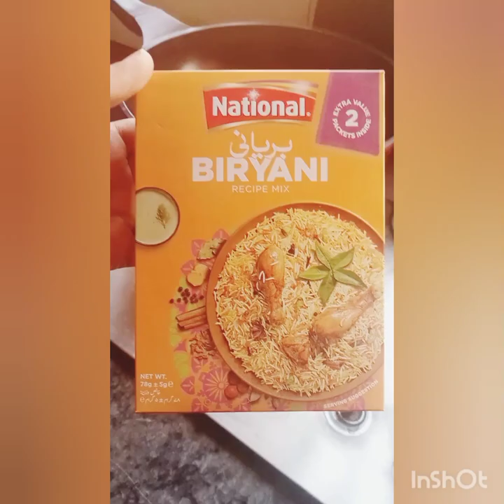My first vlog || chicken biryani recipe || mosaam bhi acha ho gaya